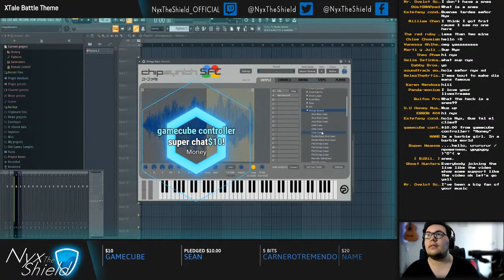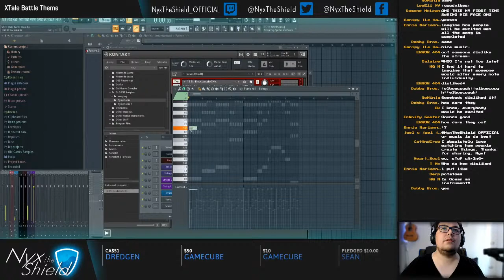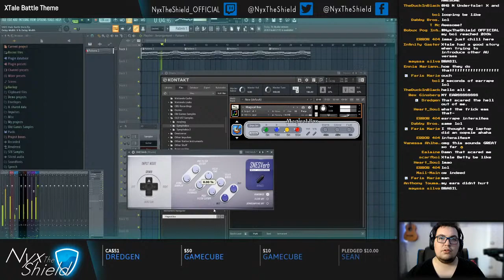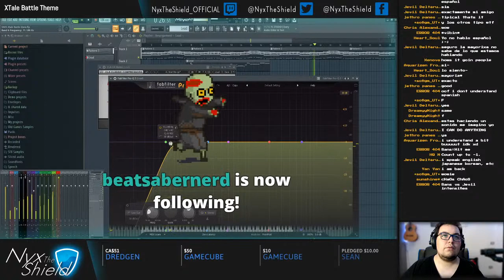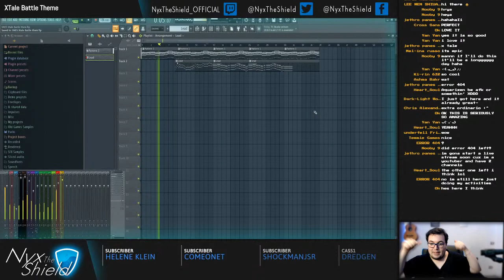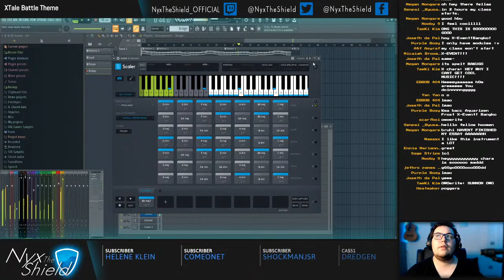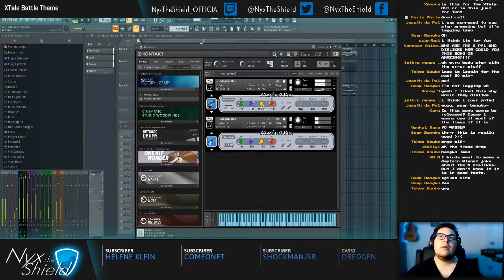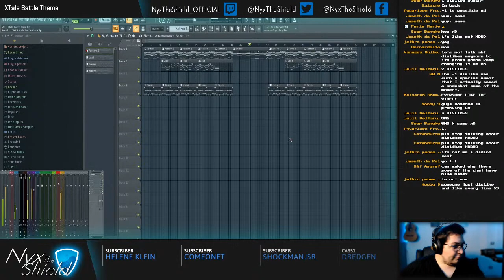XTale: Creating a SNES Battle Theme (for an hypothetical game)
Original by NyxTheShield